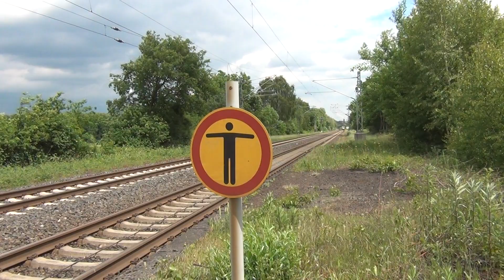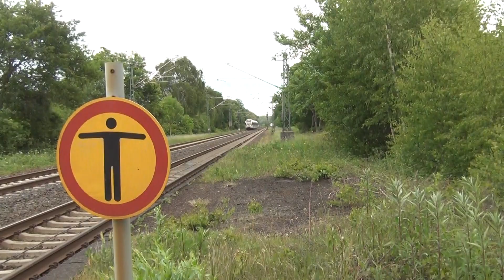EIne Stunde in Nordbögge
Mit V 160 und ICE 2 Doppeltraktion